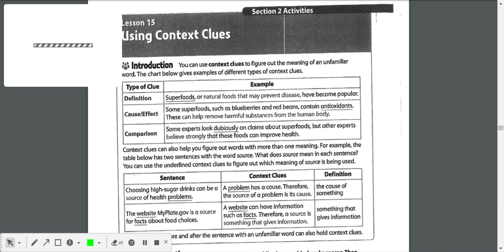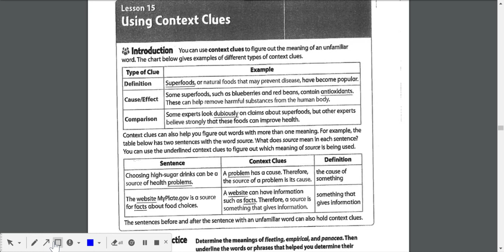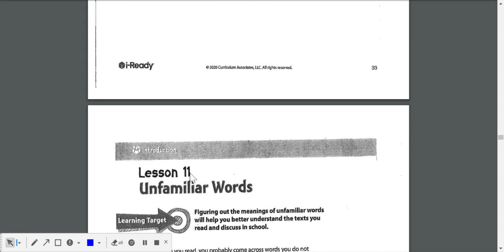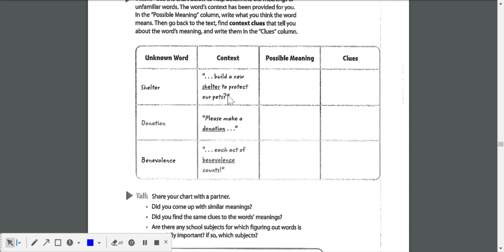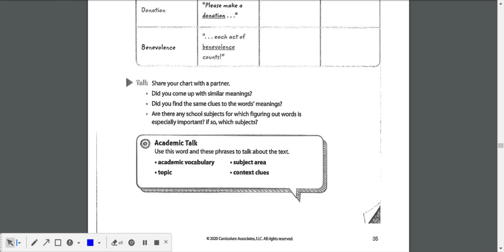ELA Student Work Packet Day 5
Lesson 5 Context Clues
Page 32-33
Lesson 6 Unfamiliar Words
Page 34-35